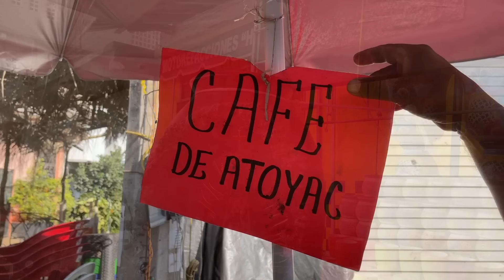EL TIANGUIS DE AYUTLA, GRO. | DE RUTA X LA COSTA CHICA.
Hola, hace unas semanas nos dimos una vuelta por Ayutla, para visitar el tianguis que se pone cada mes de mayo, así que les dejo este pequeño video para que se den una idea de lo que hay en estos tianguis de feria,  muchos saludos amigos y suscribanse, ahi la llevamos, todo bien, gracias.